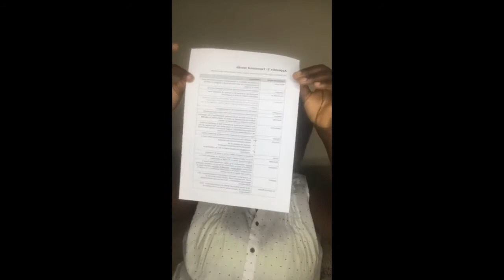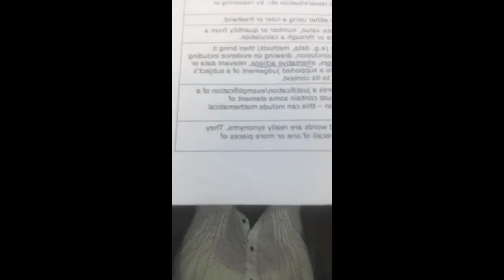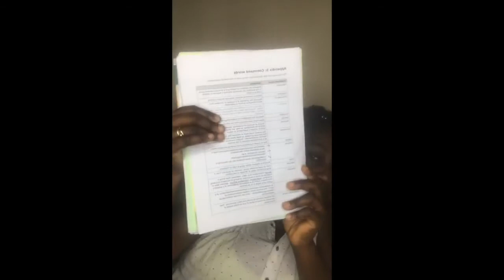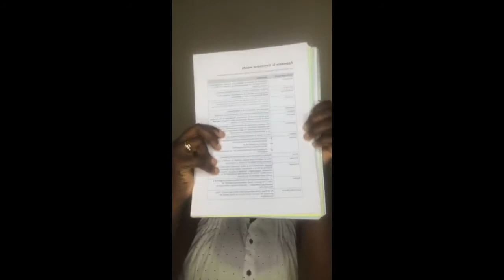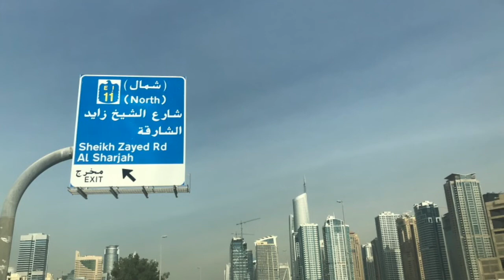MORE ON EXAM COMMAND WORDS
MORE ON EXAM COMMAND WORD